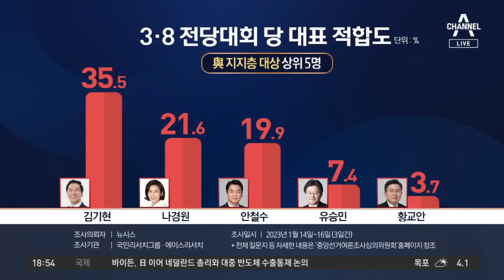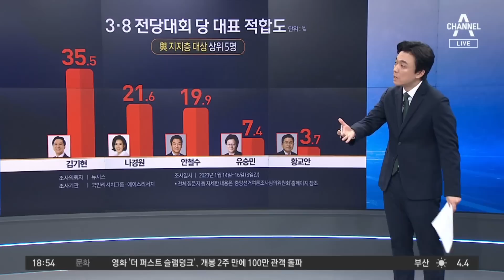뒤집힌 지지율에 주저앉‘나’…일정 전면 취소하고 침묵 | 뉴스TOP 10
뒤집힌 지지율에 주저앉‘나’…일정 전면 취소하고 침묵

■ 출연 : 이도운 문화일보 논설위원, 이상식 전 국무총리실 민정실장, 이승훈 더불어민주당 정책위원회 부의장, 조수진 국민의힘 의원

[김종석 앵커]
다시 한번 잠행에 들어갔고. 이게 매일매일 나경원 전 의원 관련 이야기를 매일매일 짚어줄 때마다 뭔가 하루에 하나씩은 꼭 사건이 하나씩 있는 것 같은데. 대통령이 본의가 아니다, 본인을 해임한 게. 그 부분 때문에 대통령실이 순방 중에 비서실장 명의로 문자까지 보냈고, 어제 초선 의원들이 이례적으로 성명까지 발표했는데. 불출마할 수도 있다는 이야기도 들려옵니다. 이도운 위원님은 어떻게 취재를 조금 하셨어요?

〈평일〉
08시 50분 김진의 돌직구 쇼
12시 00분 뉴스A 라이브
17시 20분 뉴스TOP10
19시 00분 뉴스A

〈주말〉
12시 10분 토요랭킹쇼·뉴스A 라이브
19시 00분 뉴스A